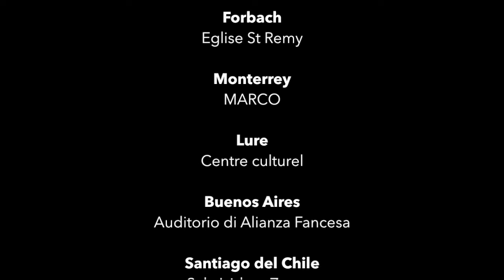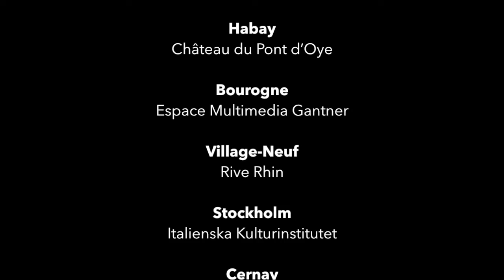Trailer JBS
Jacopo Baboni Schilingi